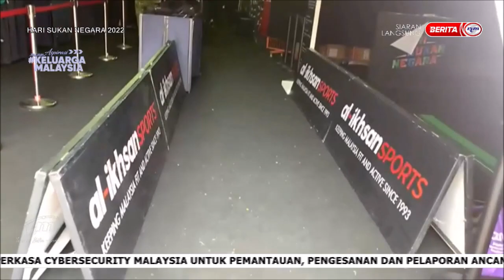8 OKT 2022 SPM – LINTAS LANGSUNG HARI SUKAN NEGARA 2022 DI DATARAN KEHAKIMAN PUTRAJAYA